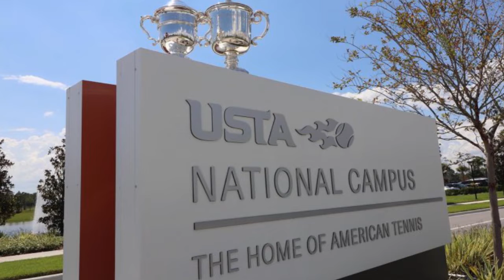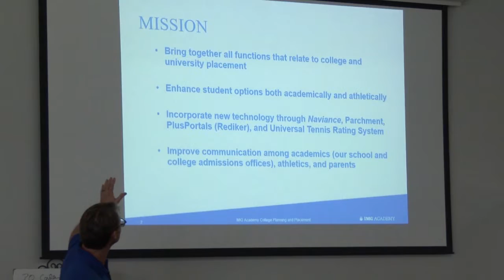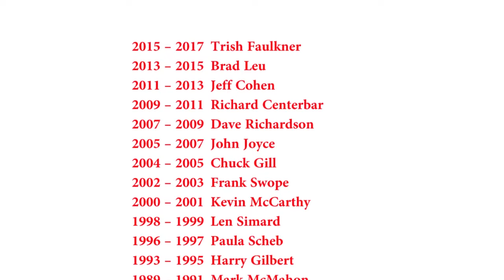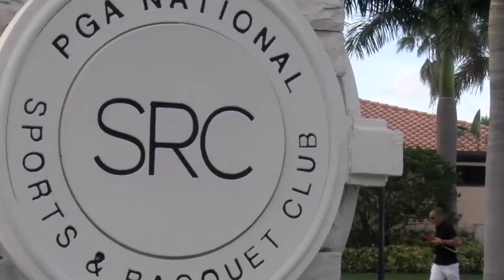inside Tennis with the Koz 7 21 18 1